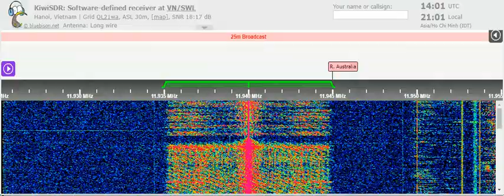31 03 2022 Radio NUG in Brmese to SEAs 1400 on 11940 Paochung